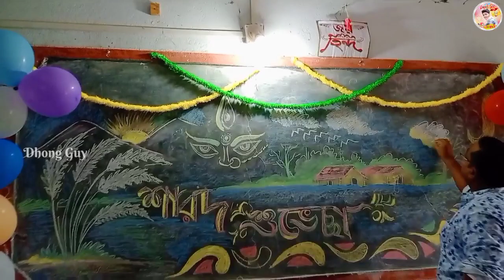Sarod Utsav 😍 Arsha College Program 😊 Durga Puja Dance 😎 Dhong Guy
আমার এই ছোট্টো Chennel টিতে আসার জন্য আপনাকে অসংখ্য ধন্যবাদ 🙏 আশা করি আপনার এই ভিডিও টি দেখে অনেক ভালো লেগেছে ❤️

Copyright এর জন্য গান গুলোর কিছু কিছু জায়গা Mute করে দেওয়া হয়েছে😥

This program is organized by the Education Department to invoke Maa Durga before Durga Puja😊

Place :- Arsha College
Program :- Sarod Utasv
Organized By :- Education Department
Camera & Editing :- Amit Paramanik
Support :- Soumen Sir, Dipak Da, Sibaram, Sailen and others.